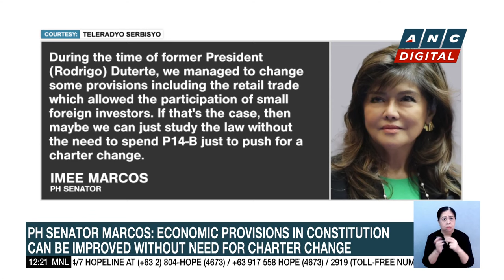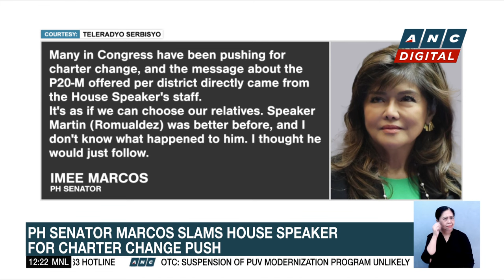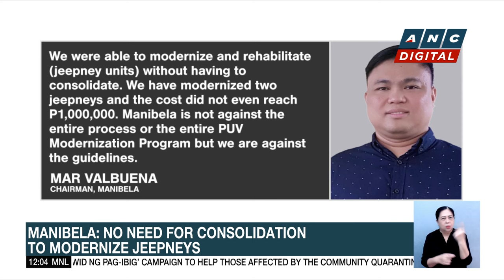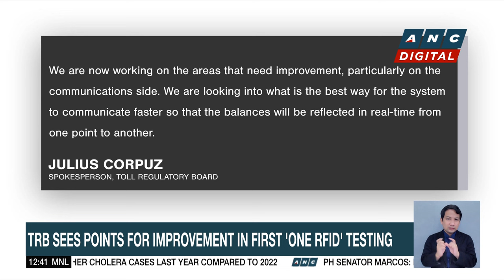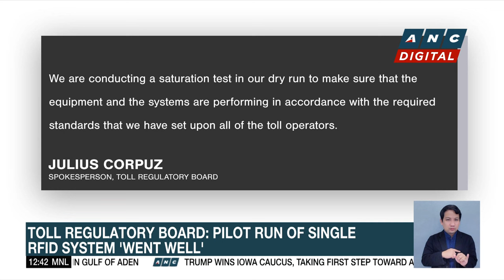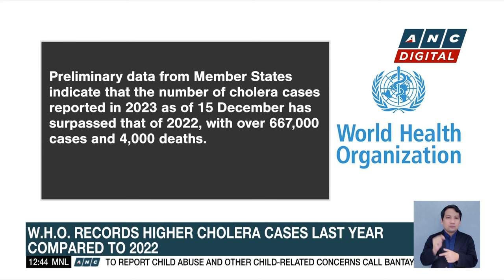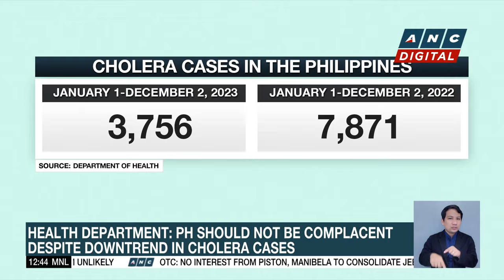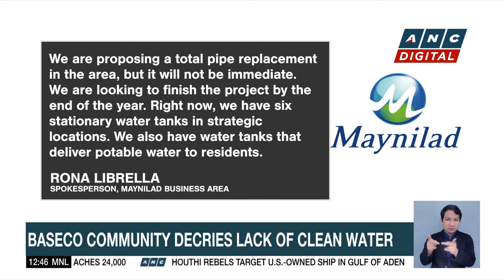PH Senator Marcos slams House Speaker Romualdez for charter change push | ANC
Dateline Philippines: Senator Imee Marcos criticizes House Speaker Martin Romualdez for the recent charter change controversies hounding the lower chamber.